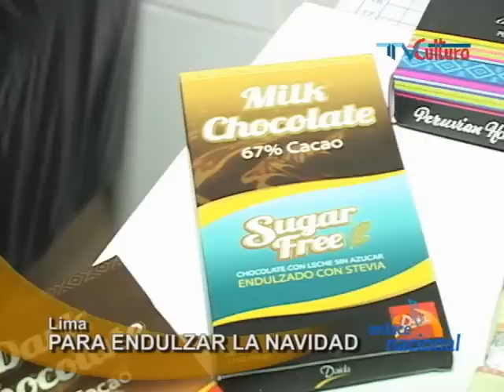Chocolates Daida para endulzar la navidad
Les presentamos los Chocolates Daida, una alternativa para endulzar los días. Conozcamos acerca de esta experiencia de esfuerzo y éxito en los negocios.